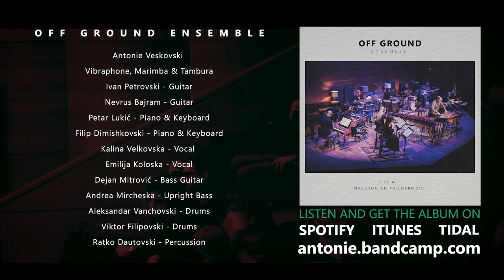Off Ground Ensemble - Midnight Confession - Live at Macedonian Philharmonic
Off Ground Ensemble - Midnight Confession

Written, Arranged and Produced by Antonie Veskovski
Co-Arranged by Ivan Petrovski

OFF GROUND ENSEMBLE:
Antonie Veskovski -
Vibraphone, Marimba & Tambura
Ivan Petrovski - Guitar
Nevrus Bajram - Guitar

Petar Lukić - Piano & Keyboard
Filip Dimishkovski - Piano & Keyboard
Kalina Velkovska - Vocal

Emilija Koloska - Vocal
Dejan Mitrović - Bass Guitar
Andrea Mircheska - Upright Bass
Aleksandar Vanchovski - Drums
Viktor Filipovski - Drums
Ratko Dautovski - Percussion

Engineered by Alen Hadzi Stefanov
Mixed and Masterd by Angel Kjosev at The Basement Studio - Skopje - Macedonia
Filmed by Boris Ralev

Recorded and filmed live at the Macedonian Philharmonic (Chamber Hall) on November 19th 2021